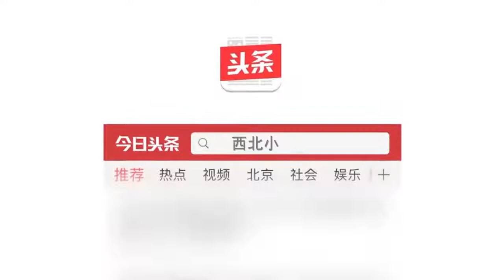土豆西蓝花还能做圣诞树，好看又好吃，太有创意了